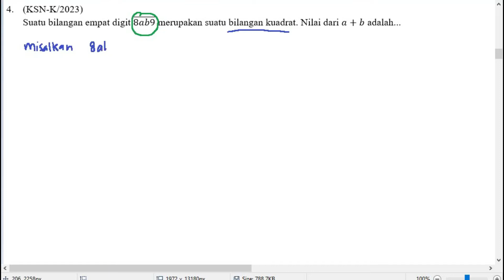PEMBAHASAN SOAL OSN (KSN) MATEMATIKA SMA 2023 TINGKAT KABUPATEN/KOTA | PART 1 KEMAMPUAN DASAR NO. 4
cara mudah menyelesaiakan soal ksn matematika sma tahun 2023
Video PEMBAHASAN KSN KABUPATEN MATEMATIKA SMA 2023

Soal dan pembahasan OSN Matematika 2023
Kali ini Dokter Matematika akan membahas soal OSK Matematika SMA 2023 yang baru saja diselenggarakan. Kalo menurut kalian, tahun ini lebih mudah atau lebih sulit nih? Kalian yakin benar berapa nih? Komen di kolom komentar ya...

Matematika Teladan kali ini membahas soal OSK tingkat kemampaun dasar dengan solusi yang mudah dan jelas. Kalo masih ada yang ingin ditanyakan, langsung saja komen di kolom komentar ya...

OSN (Olimpiade Sains Nasional) SMA tingkat kabupaten/kota 2023 telah diselenggarakan dari tanggal 5-6 April 2023.